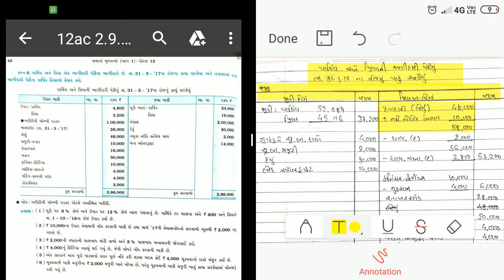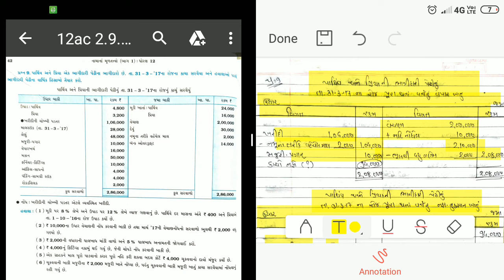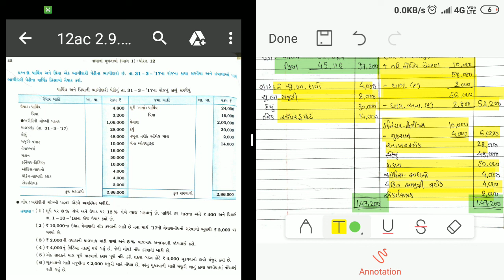STD-12 A/C-1 || CH.2 Part:7 || Svadhyay Q.9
Namaskar Vidhyarthi Mitro,
Aapni YouTube channel COMMERCE LINK ma aap saunu hardik SWAGAT kariye chhiye.

SUB : Account (Namana Multatavo)

CH. 2. Bhagidari Pedhina Varshik Hisabo (Final Account of Partnership Firm) ભાગીદારી પેઢીનાં વાર્ષિક હિસાબો
TOPIC :
Svadhyay Q.9

CH. 2. Bhagidari Pedhina Varshik Hisabo (Final Account of Partnership Firm) ભાગીદારી પેઢીનાં વાર્ષિક હિસાબો PLAYLIST

Hello Friends,

We try to cover Account and B.A. (Business Administration) of Std 11-12 Commerce stream. In these channel, we provide not only bookish knowledge, but understanding of Conceptual learning and make Practical sense of Commerce. It will be useful for everyone which want to learn Commerce and also other background persons (Non-commerce students).